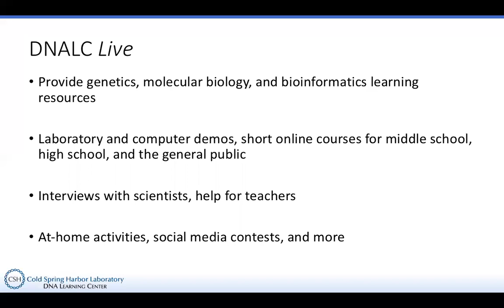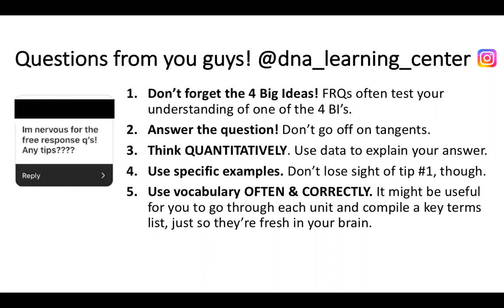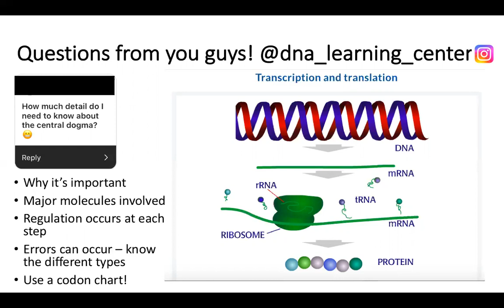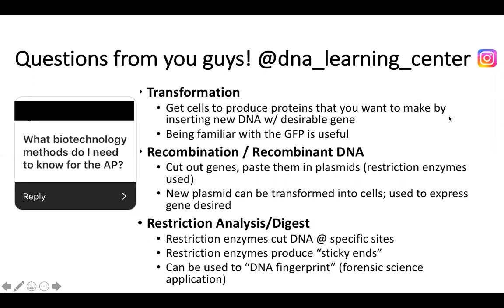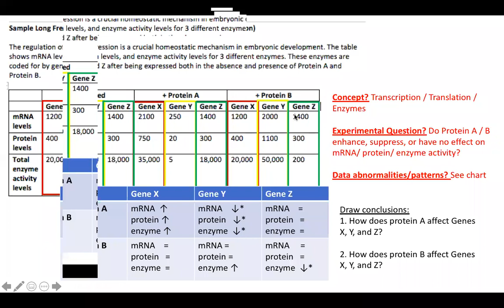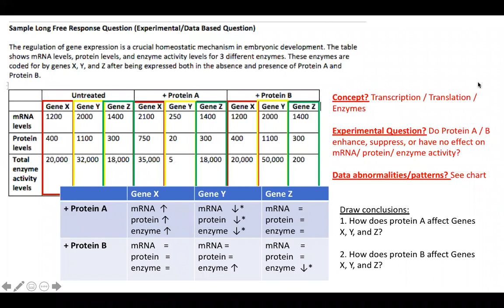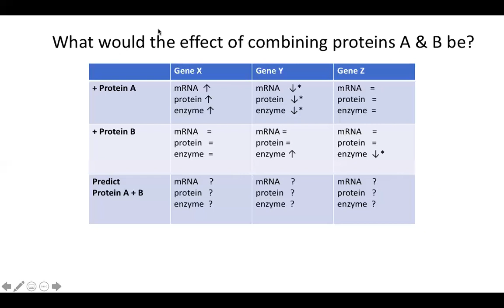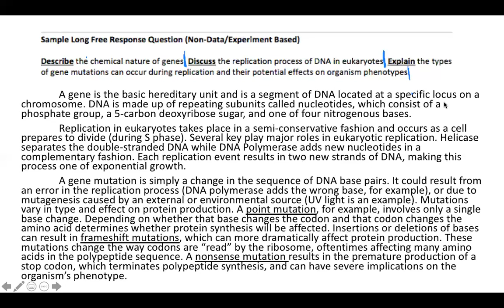DNALC AP Bio Chat I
The College Board has announced that this year’s AP® Biology Exam will consist only of Units 1 – 6. The DNALC seeks to help students with content from Units 5 and 6, which pertain to molecular biology and genetics.  Each week, we will hold structured AP® Bio Chats tha will consist of a Q & A portion - with questions fielded from our Instagram @dna_learning_center as well as through our live video stream chat. A second portion of our chat will consist of an opportunity to practice free response-style questions complete with explanations.

Presenter: Lina Bader, Regeneron DNA Learning Center
Audience: AP® Biology students